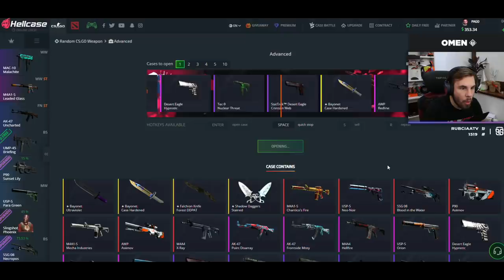GRAMY W CHOWANEGO ZE SNAXEM, PEVOREM i TOMEM!